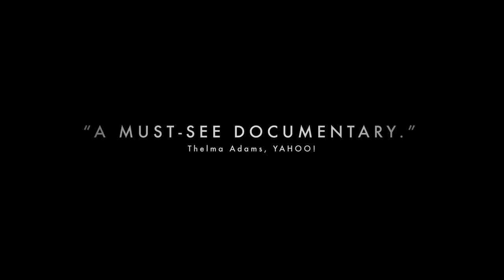BLACKFISH Official Trailer